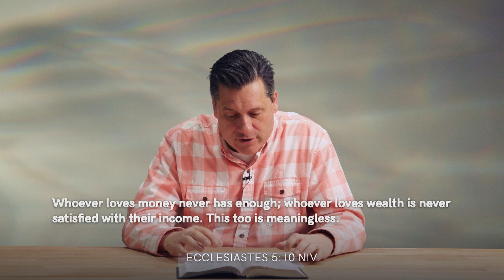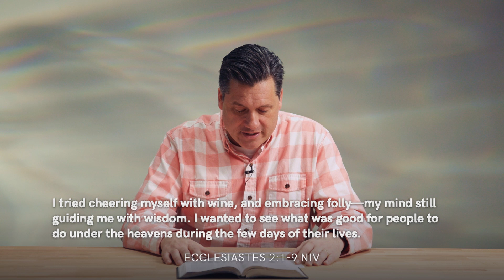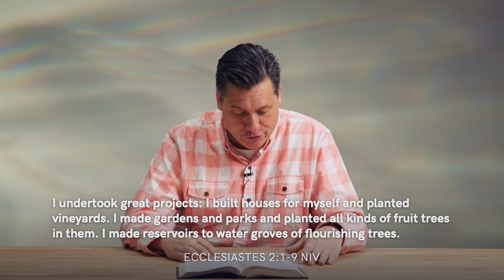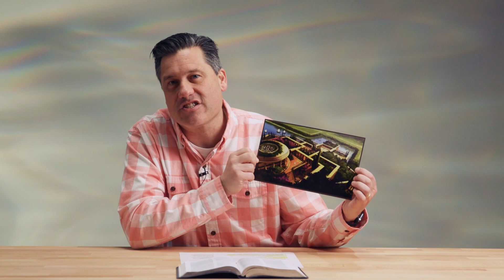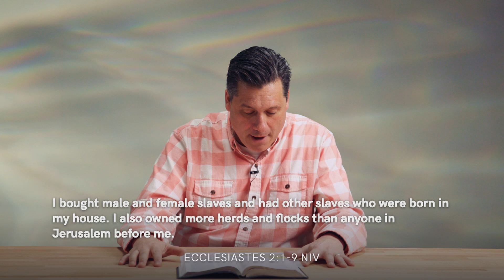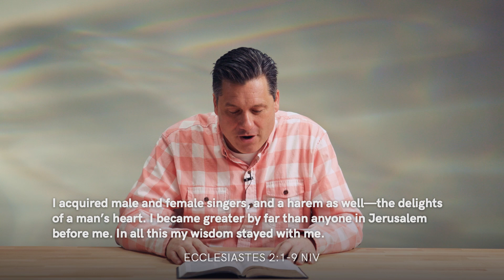Ecclesiastes 2:1-11 | It's My Pleasure | Sunday, February 21, 2021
Pastor Jeff from Northview Community Church continues in our series in Ecclesiastes 2:1-11